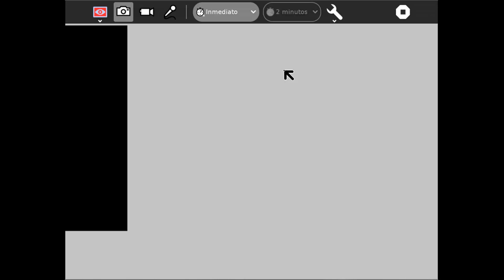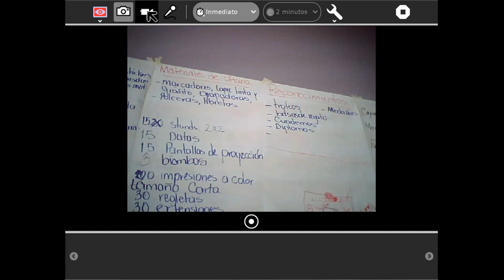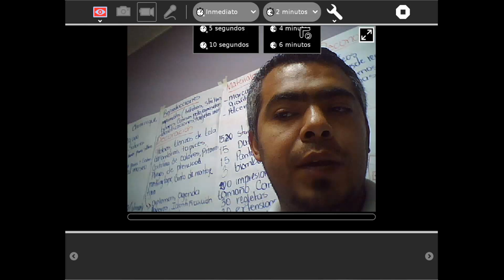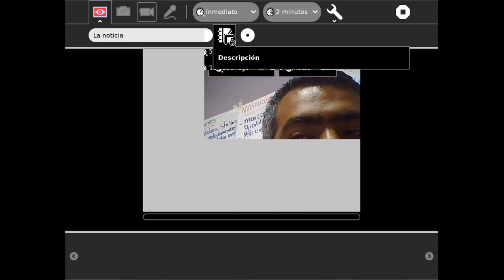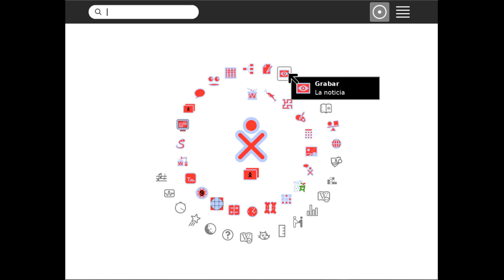Actividad Grabar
Podemos grabar video, voz y fotografías en nuestra XO, para aquellas actividades o notas que requieren de la impresión digital para apoyarnos en contenidos esta es la actividad adecuada.